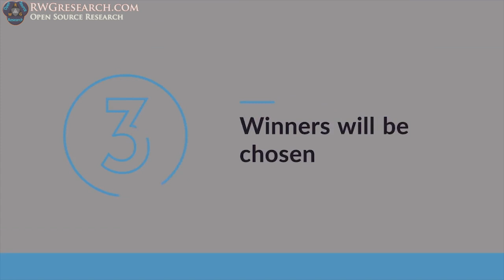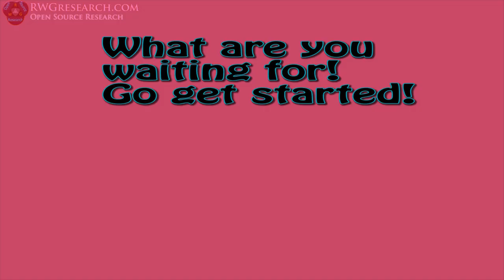PMBO 2018 Final Call For Entries!!!!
Its that time again. Time for the 2018 PMBO! Getting close to end date!

But Russ! what about prizes? (update there are now PRIZES!

3rd place = $30 in Bitcoin

Start date      ( now!!!)     Nov 6th.
Entry date  BEFORE  (new years eve)   Dec 31. (12:00 midnight your local time)

Ok, The clock is ticking!  Now GO HAVE SOME FUN!

God bless,
~Russ

My Equipment:

for recording:

Gopro Hero 4 silver ( borrowed :) ) :

Panasonic HC-VX981K:

With VW-W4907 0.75X Wide Angle lens:

Nikon ME-W1 Bluetooth:

Azden SGM-990:

Asus GL551JM-DH71: